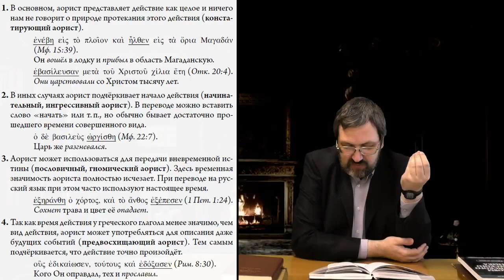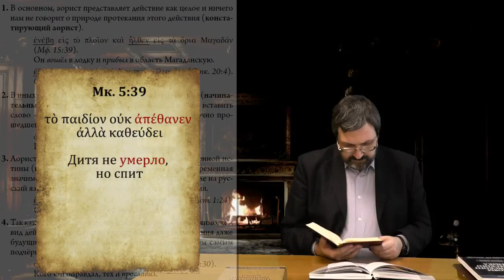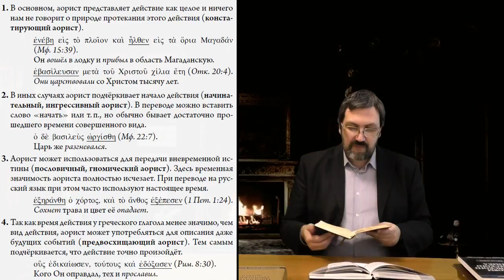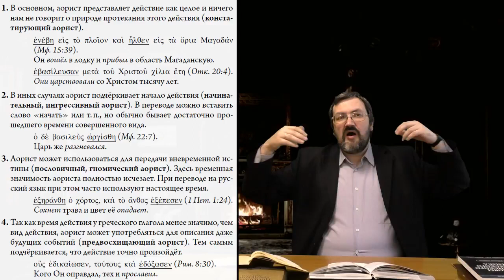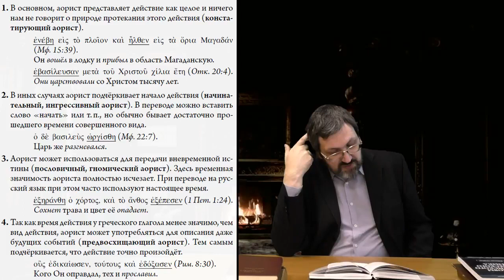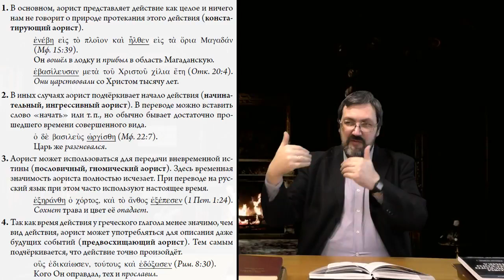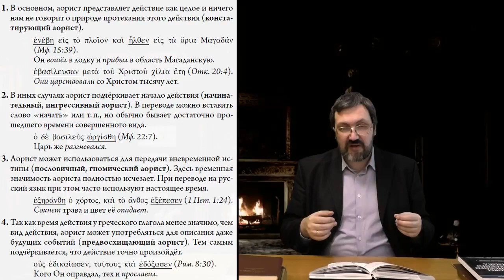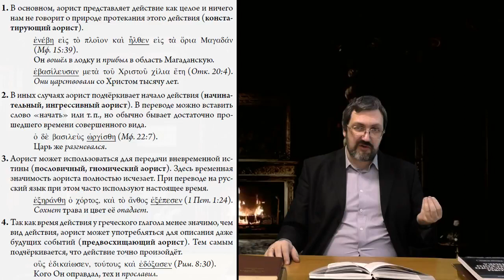Греческий язык Нового Завета 18 3 Употребление аориста